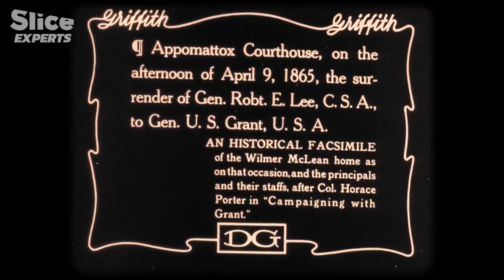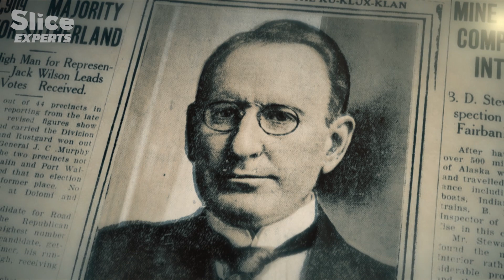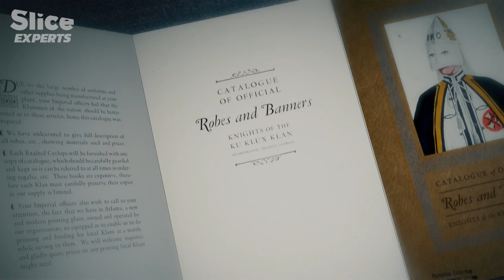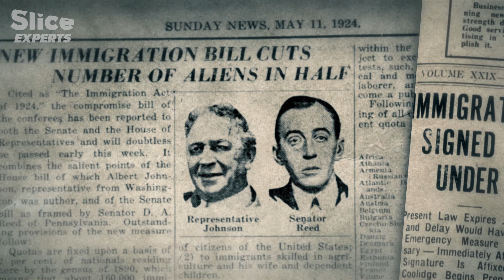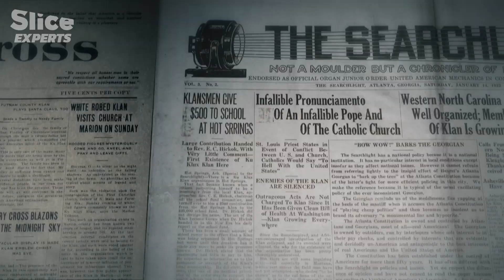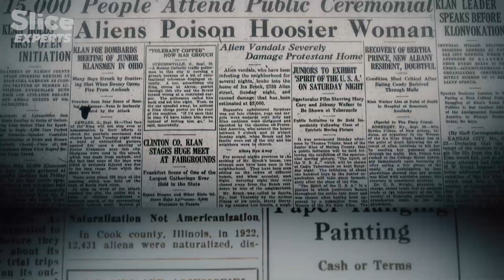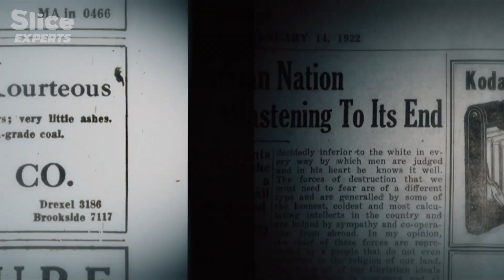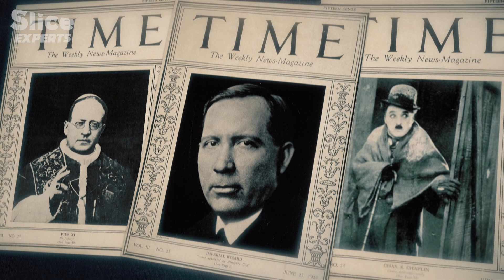Rebirth of Hate: The Ku Klux Klan's 1915 Revival | SLICE EXPERTS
The Ku Klux Klan experienced a resurgence in 1915, largely attributed to the impact of D. W. Griffith's film, "The Birth of a Nation." Under new leadership, the organization adapted to the transformative landscape of a changing America, expanding its sphere of animosity. The KKK shifted its focus to encompass anti-immigrant, anti-urban, anti-communist, anti-Semitic, and anti-Catholic sentiments.

This transformed Klan attracted nearly four million Americans, solidifying its status as a highly influential mass lobbying organization.

Documentary: Ku Klux Klan, An American History – 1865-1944, The Invisible Empire
Directed by: David Korn-Broza
Production: Roche productions